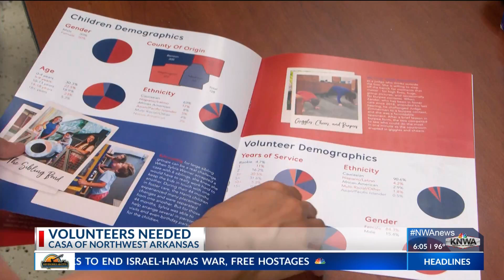CASA of Northwest Arkansas seeking volunteers as school begins